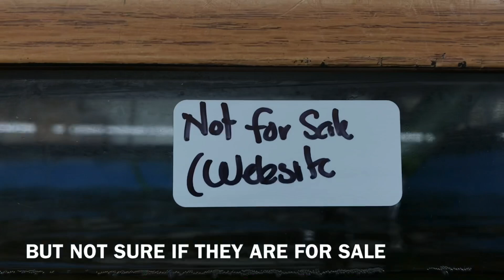Buying Goldfish Oranda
Helping my Friend buy her new Goldfish Oranda and unexpectedly saw two TriColor Oranda and can’t help my self and bought it 😅